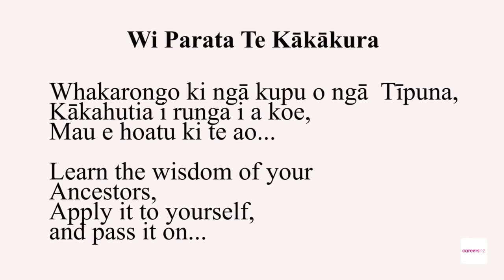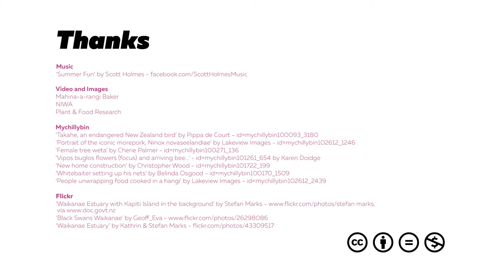Science careers - a day in the work life of an environmental scientist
A day in the work life of an environmental scientist, Mahina-a-rangi  Baker. Follow Mahina-a-rangi Baker's inspirational career journey and find out where science can take you.